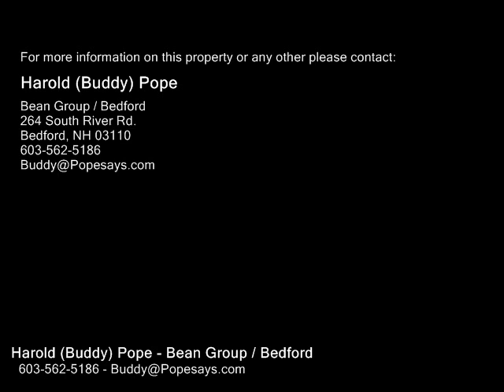14 Vista Ridge Unit #61, Londonderry NH 03053 - Condo - Real Estate - For Sale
14 Vista Ridge Unit #61, Londonderry NH 03053  Condo  Real Estate  For Sale   Vista Ridge does it well! Friendly property management company and well maintained grounds and buildings.  Easy to Boston or anywhere in NH.  Nice 2nd floor backside condo unit looking out to the trees.  Only 2 units per building have this unique floor laypout which allows for a 9 x 9 study!  Tiled bathrooms. Pergo wood floor in entry, kitchen and laundry area. 9 x 9 office space.  All appliances 7 years old and water heater is 5 years old with flow master shutoff valve for added safety. Quiet Bosch dishwasher. Temperature controlled area in basement affords a private bin for added storage.  Security rules in  place for storage bin locations are an added safety feature, indicative of a well run property management team. Pet friendly if under 35 lbs.  See rules and regulations.  HVAC system maintained yearly at owner's insistence.  Condo units are easy to rent as the location is very attractive to most commuters.  Easy to the coast of NH or weekend trips to the White Mountains.  Condo f

Harold (Buddy) Pope
Bean Group / Bedford